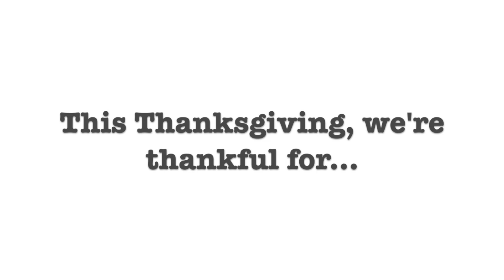Happy Thanksgiving from AWLA!